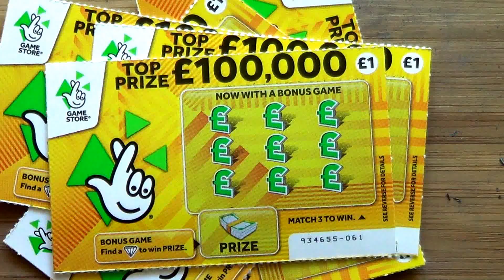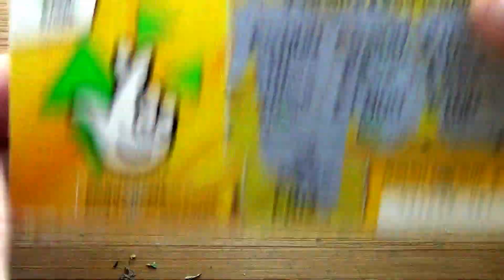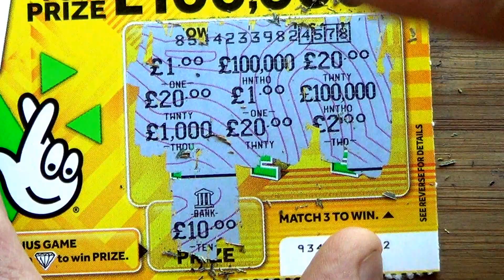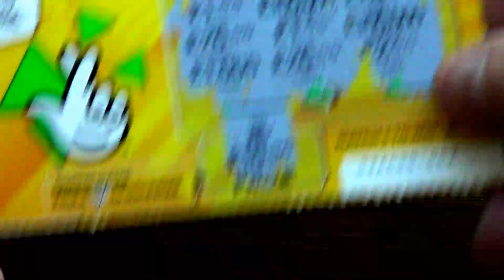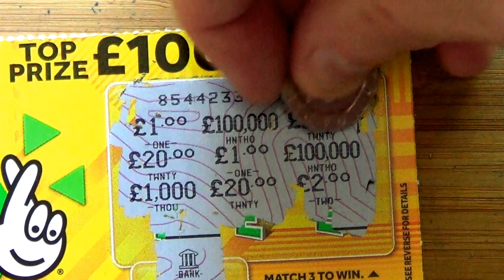scratch cards NEW CARDS NICE WINNER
small cards can pay well